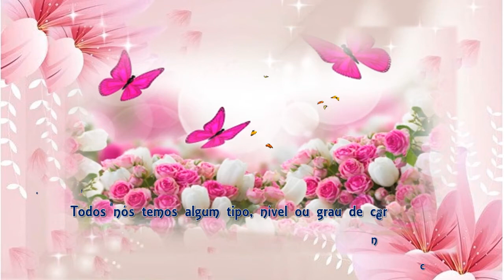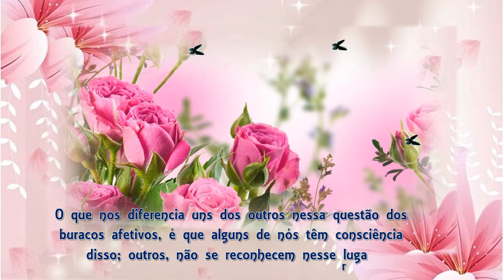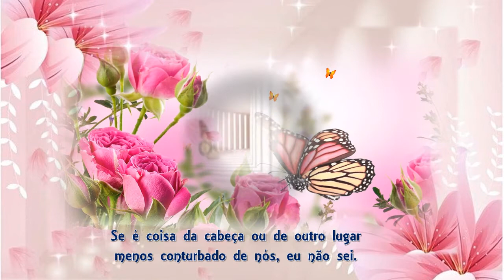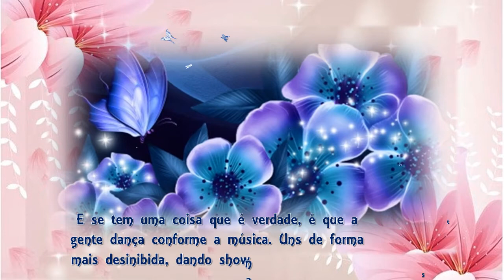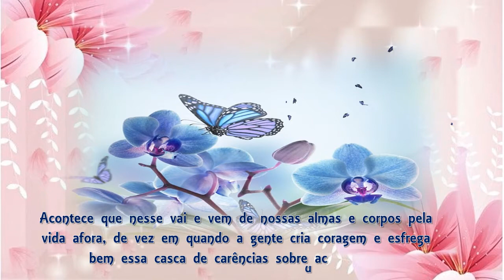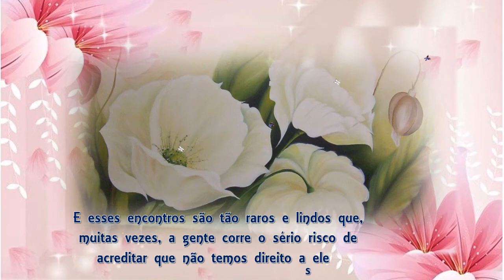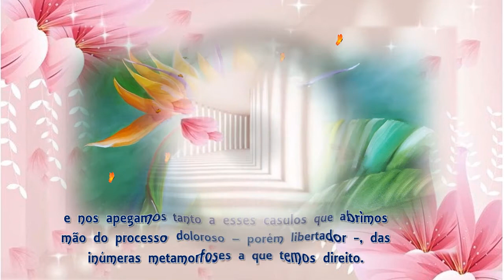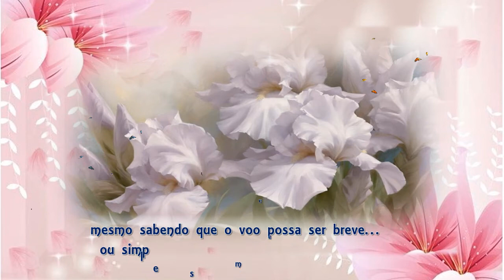Borbolete se (Música PETER HEAVEN & blue light orchestra - she dreams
Todos nós temos algum tipo, nível ou grau de carência afetiva.
A maioria de nós traz essa fome de afeto de experiências de não-amor vividas na infância.
Atenção negada, abraços adiados, beijos censurados, silêncios opressores…
cada um de nós sabe exatamente as feridas emocionais que carrega; ou pensa saber.
O que nos diferencia uns dos outros nessa questão dos buracos afetivos, é que alguns de nós têm consciência disso;
outros, não se reconhecem nesse lugar; outros, negarão até a morte;
e os casos mais graves: aqueles que vivem a bradar por aí que isso tudo não passa de uma enorme bobagem.
Se é coisa da cabeça ou de outro lugar menos conturbado de nós, eu não sei.
O que eu sei é que a nossa maneira de estar no mundo e de nos relacionarmos com o outro é o que vai mudando o ritmo,
a letra e a melodia da nossa música interna.
Aquela música chiclete que não para de tocar em nossa frequência modulada emocional.
E essa música foi composta, nota por nota, antes mesmo de virmos ao mundo.
E se tem uma coisa que é verdade, é que a gente dança conforme a música.
Uns de forma mais desinibida, dando show na pista da vida;
outros só no balancinho do corpo ou da cabeça,
outros apenas ensaiam uma coreografia interna e não revelada…
mas dançamos todos. Às vezes no sentido figurado, isso também é bem verdade.